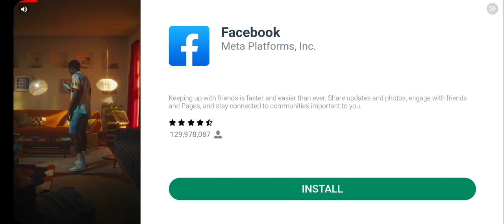Playing Legendary Block Dash in STUMBLE GUYS #5